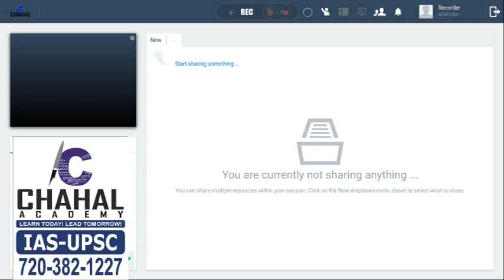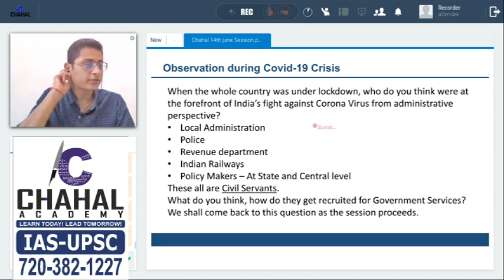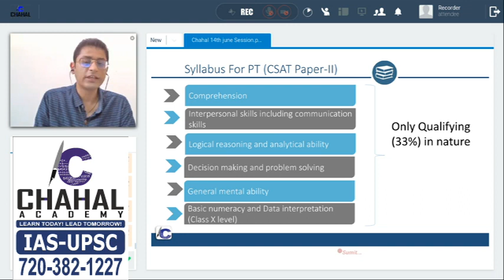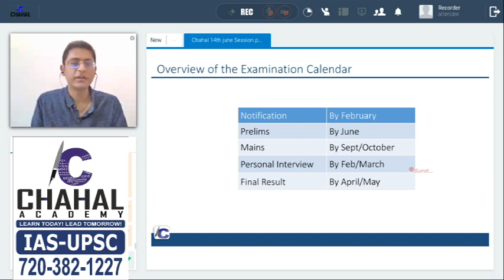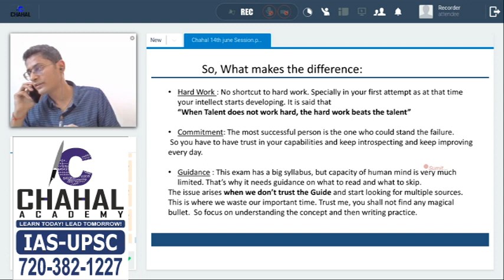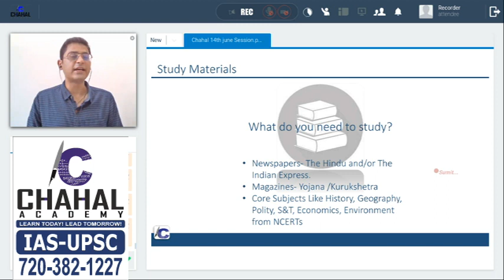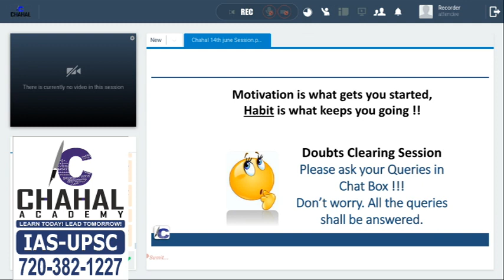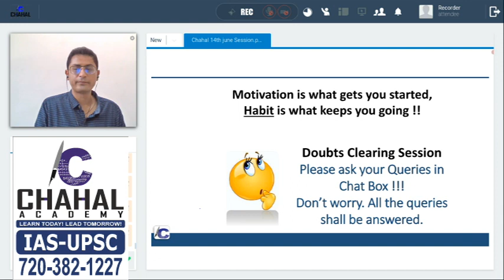How to Crack UPSC/IAS exam by IRS Sumit Balecha sir | Free Webinar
9. Facts of the day
Follow us for regular updates :-